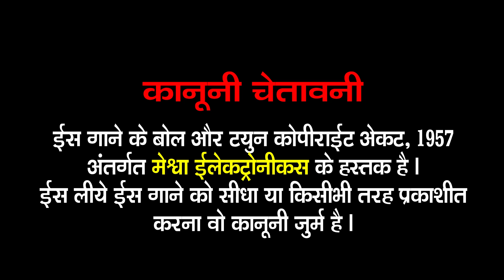Durga Mantra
Presenting : Durga Mantra | Hindi Devotional Mantra |

Album : Durga Mantra
Singer : Nilkanth Shastri
Lyrics : Traditional
Genre : Devotional Mantra Dhun
Deity : Durga Mata
Temple : Durga Mandir
Festival :Navratri
Lebel :  Meshwa Electronics